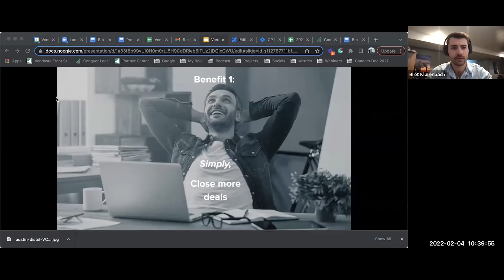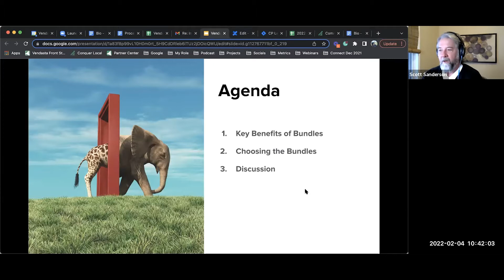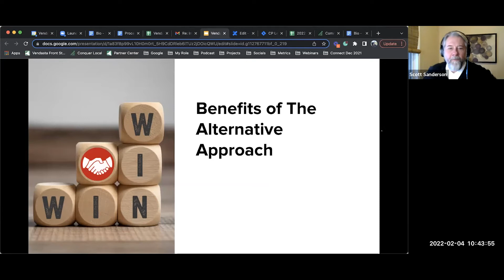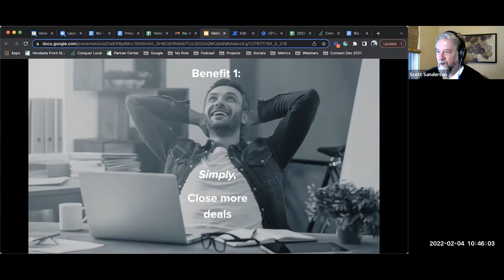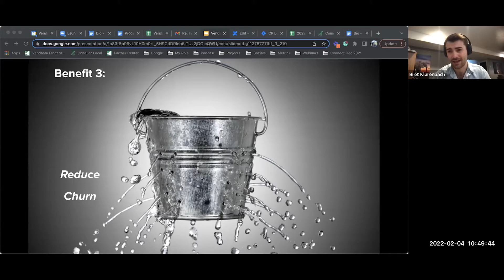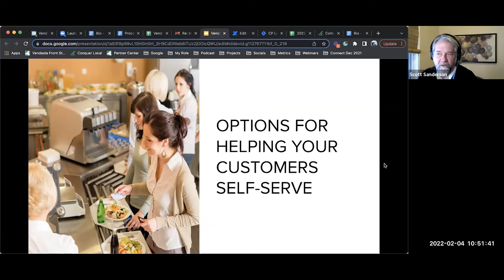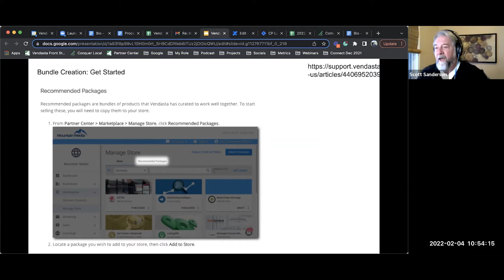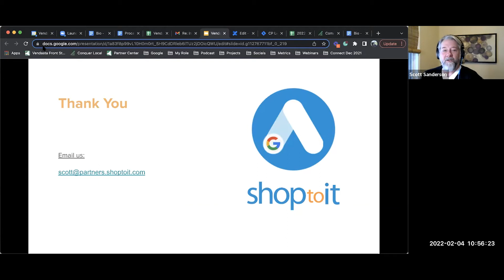Bundling: How to Scale Sales | Scott Sanderson